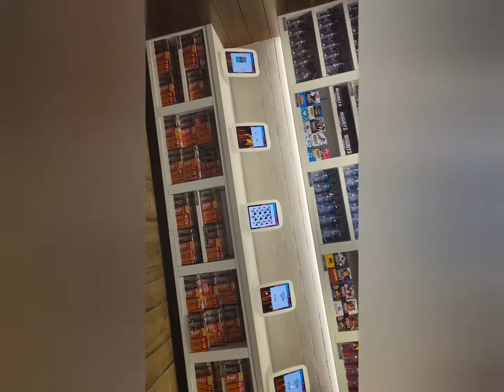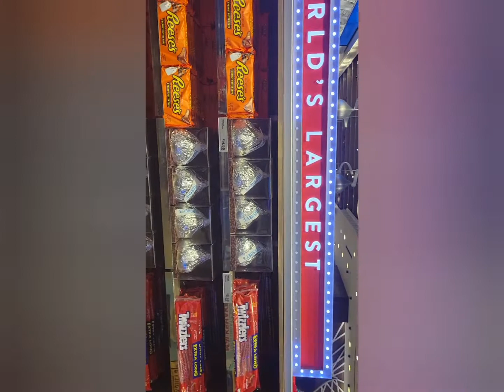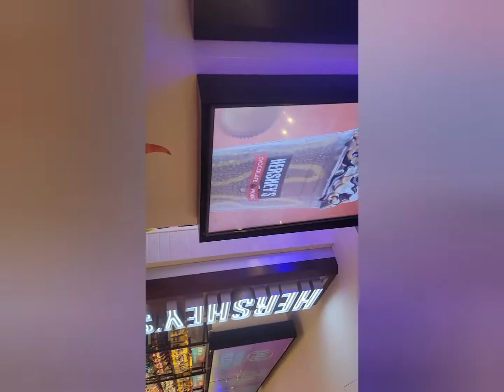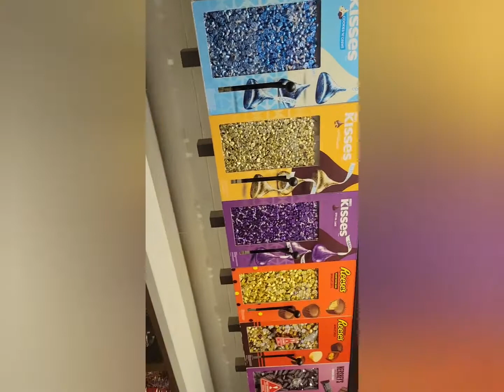Hershey's Chocolate Newyork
world largest chocolate